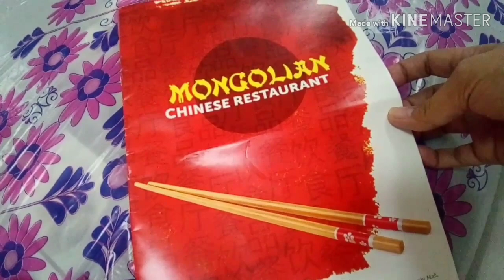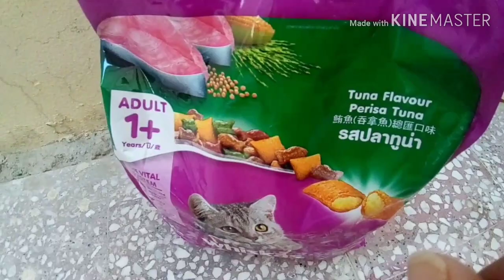BUHAY NG DH SA MIDDLE EAST /VACUUM MACHINE UNBOXING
My daily routine sa bahay. We've got a new vacuum guys and i will show you the unboxing of it. You will also see us cleaning and other activities inside the house. Enjoy watching!

MARAMING SALAMAT!
MABUHAY!